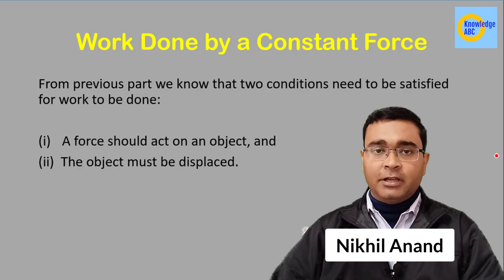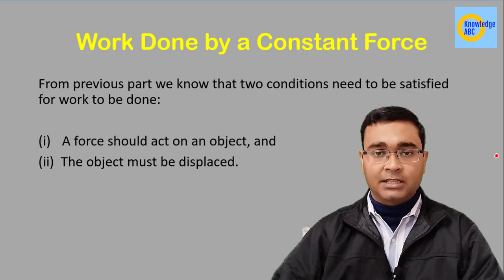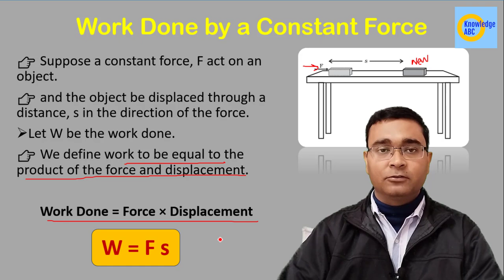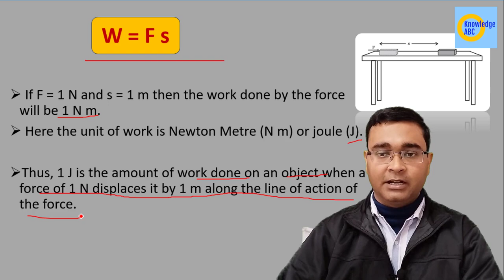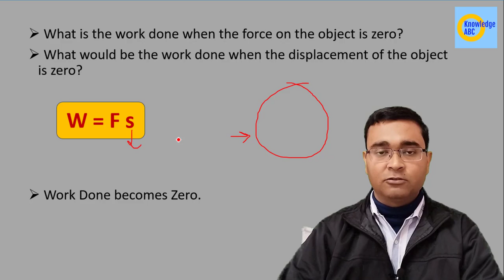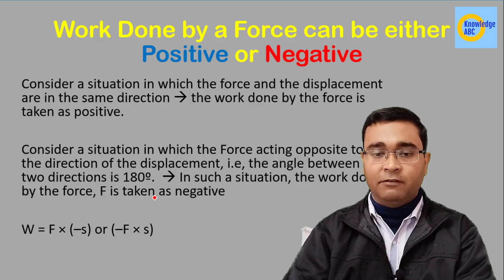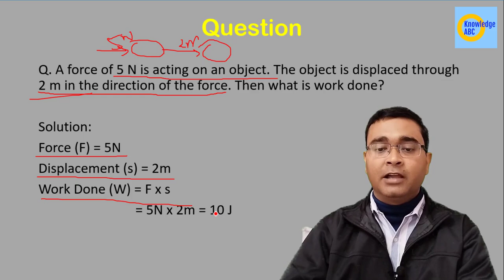C10P2 | Work Done | Work and Energy | Class 9 Science | Knowledge ABC | Nikhil Sir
In this video Nikhil Anand explains the concept of Work Done in the chapter Work and Energy of Class 9 Science. Also explain the formula of Work Done.
This is very important topic in CBSE Class 9 Science.

We define Work Done to be equal to the product of the force and displacement.
1 J is the amount of work done on an object when a force of 1 N displaces it by 1 m along the line of action of the force.

Work Done = Force × Displacement